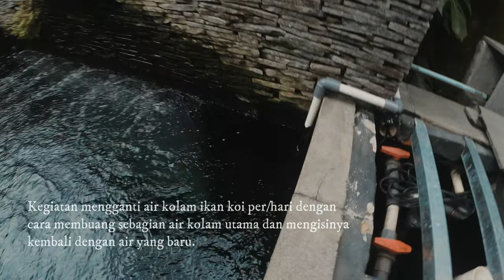Apakah Aman Memberi Makan Ikan Koi Pada Malam Hari ?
THE RYANS.
selamat bersenang senang, assalamualaikum!
460
Koi89